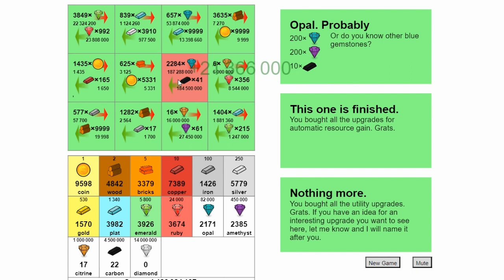Beating Tradecraft | Cool Math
Let me know if you have any recommendations.